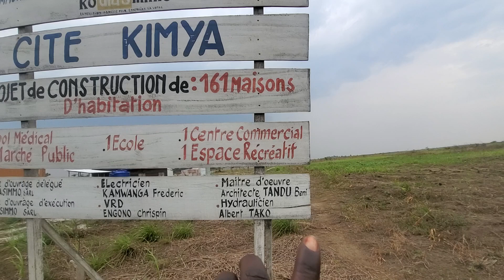HE HE HE TO SOLDE MAPANGU 800$ HO ZWI LUPANGU YA 20M/20 na MENKAO PEAGE